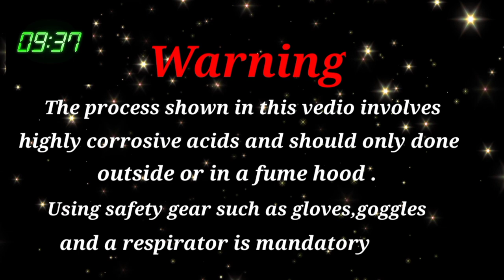Gold recovery from Aching IC chip using saop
Gold recovery from Aching IC chips /how to recover gold from IC using saop.